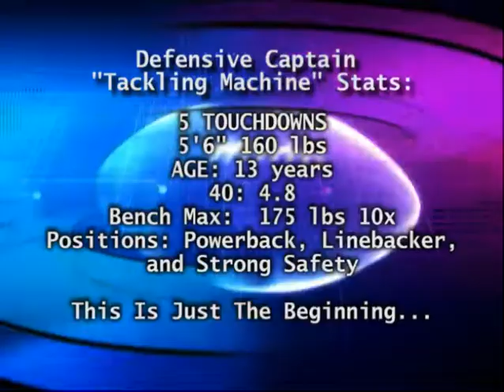Marquis Williams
Marquis Williams 2010 Football Highlight Reel